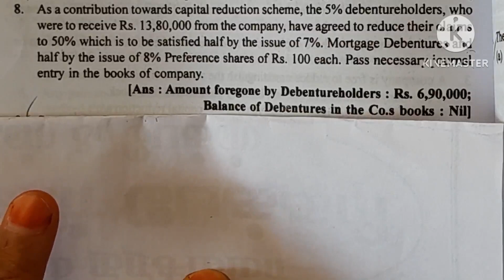alteration of shares ex.8./journal entries/internal Reconstruction/corporate Accounting Academy